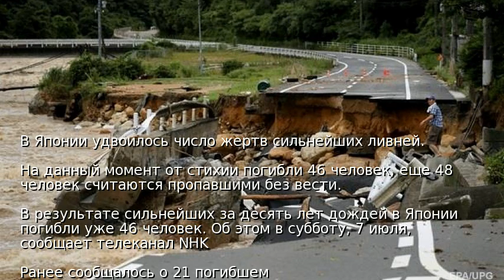В Японии удвоилось число жертв сильнейших ливней